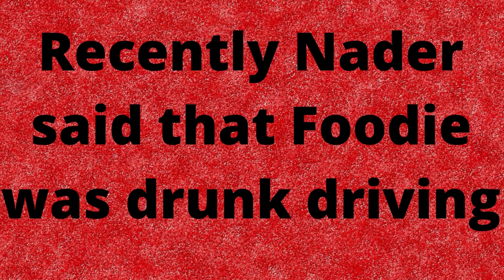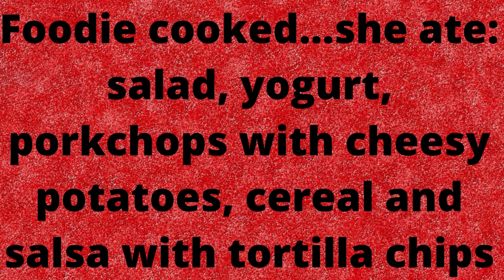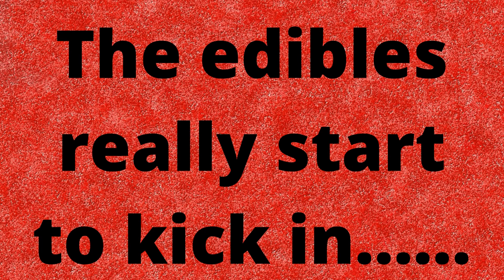Foodie Beauty's "I bought those mussels from maxi" video **fully edited**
I hope you enjoy this. tell me what you think!